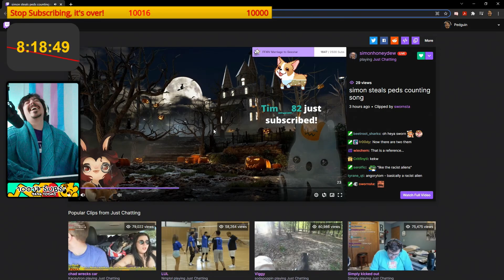Simon sings Ped's subscriber song